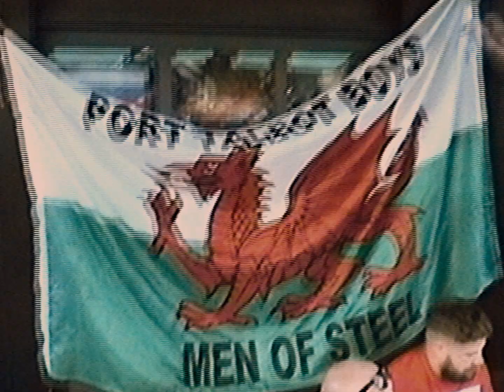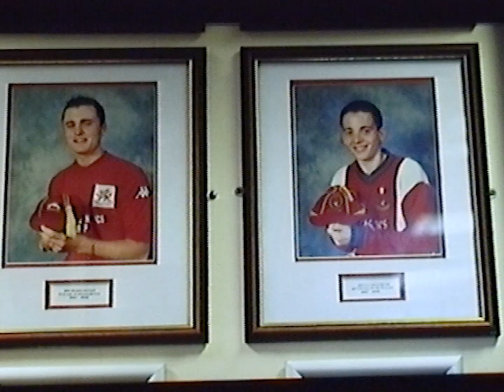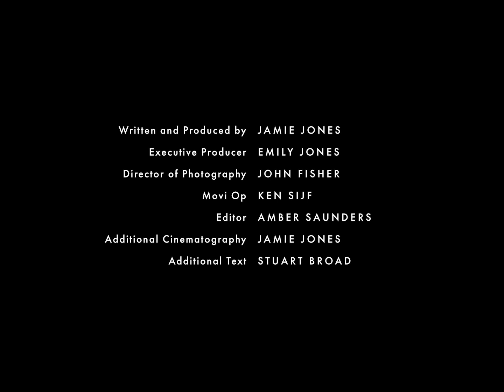A raw portrait of Welsh pride in Port Talbot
Dominating the landscape to the southeast of the Welsh town of Port Talbot is one of the largest steelworks in the world. Since the collection of villages opened its doors to industrial manufacturing in 1901, employment opportunities, economic forecasts, and the community's cultural fabric have been tied to the rise and fall of the “cloud factory.”